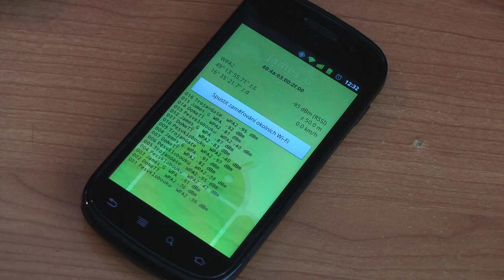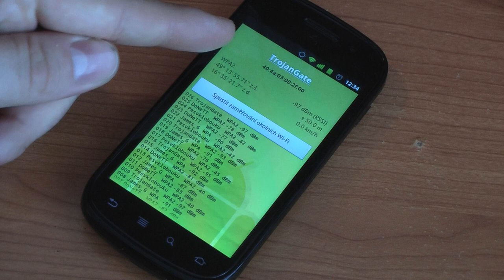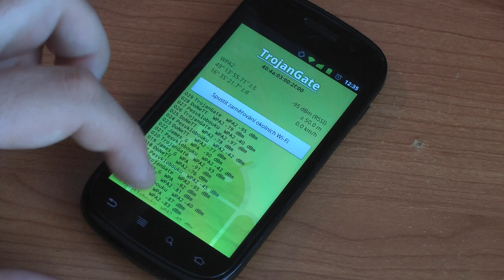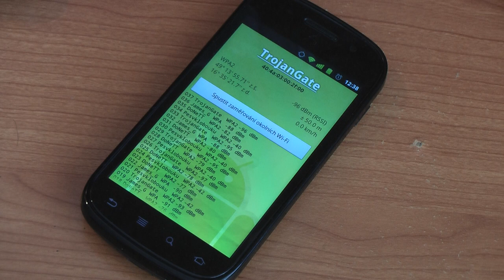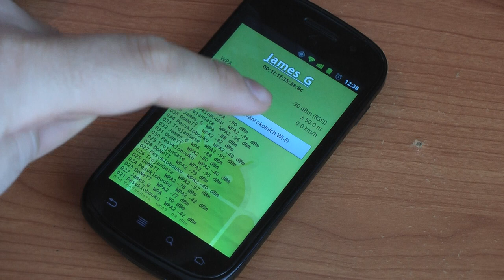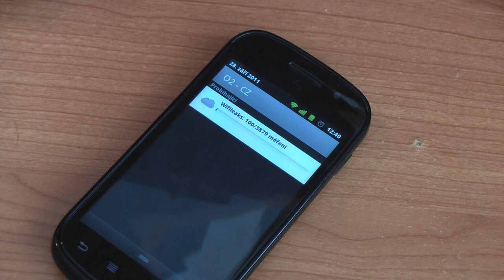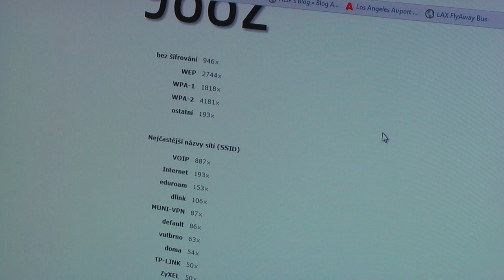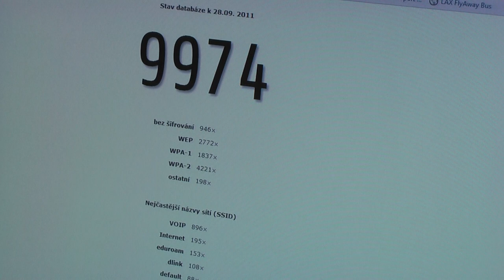Wifileaks: jak ta pitomost sakrblé funguje?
... a proč stále nevyužívám crowdsourcingu, když se mi lidé už půl roku sami hlásí...